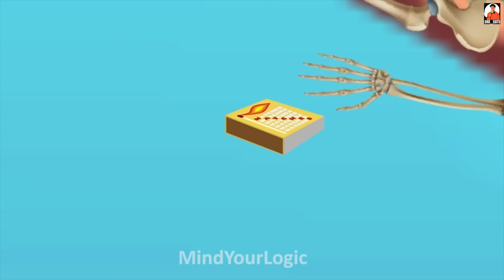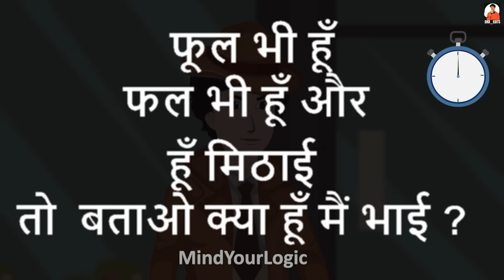मजेदार पहेलियां | Paheliyan in Hindi | to Test Your Intelligence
यह यूट्यूब वीडियो आपको  मजेदार पहेलियां प्रस्तुत करेगा जो आपकी बुद्धिमत्ता को टेस्ट करेंगी। इस वीडियो में हर पहेली का समाधान भी दिया जाएगा ताकि आप अपनी बुद्धिमत्ता को परख सकें।